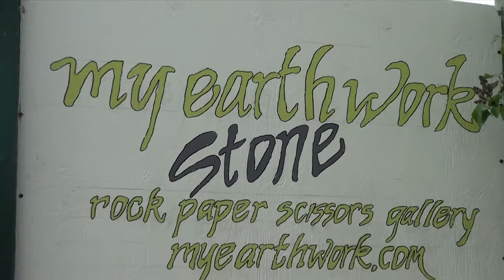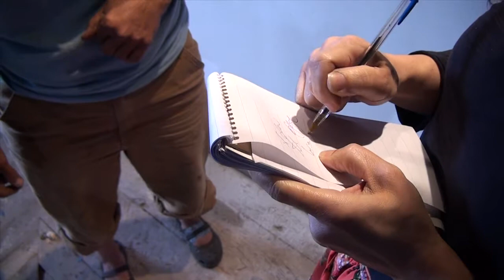"From The Ground Up: Thea Alvin Soars Onto National TV"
Thea Alvin was recently portrayed on the Oprah Winfrey Channel for her artistic achievements and spiritual foundation. Check out a local perspective by Stowe Media Group and The Stowe Reporter association as reported by Heath Eiden